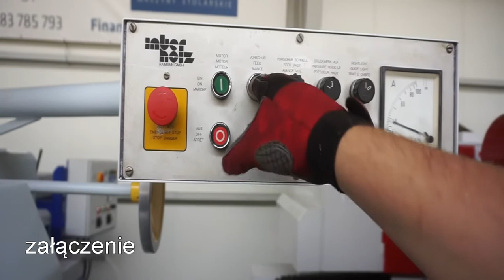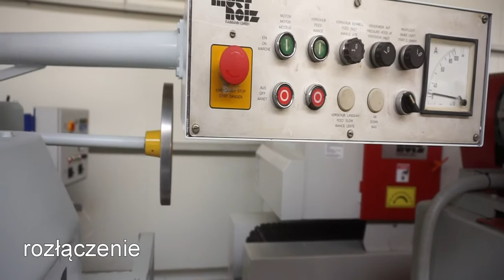Wielopiła gąsienicowa RAIMANN K31 / 340 * MAR-MASZ maszyny stolarskie